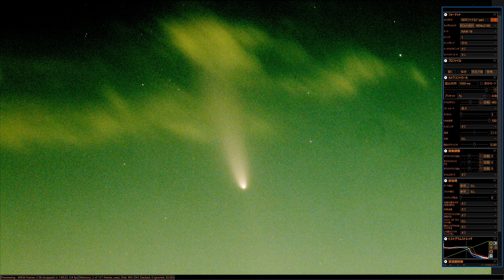紫金山・アトラス彗星 マジック？ 雲の中の彗星 クッキリ見る方法